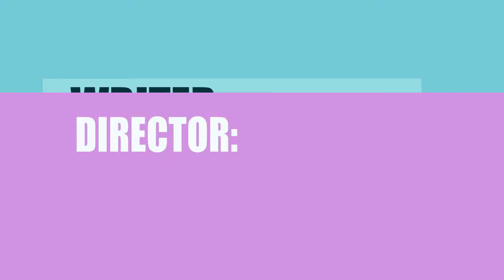Neverland (2018) Film Credited Cast & Creators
Learn who wrote,directed and acted  in the movie Neverland (2018)